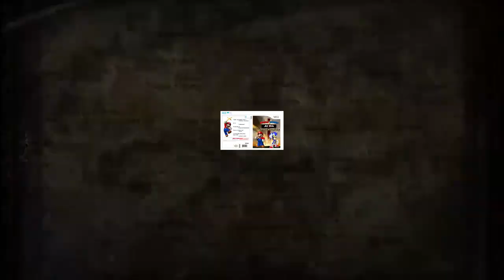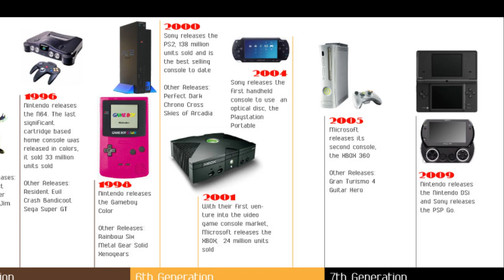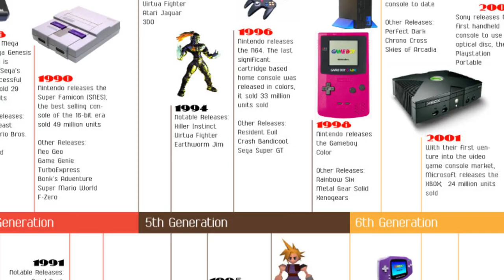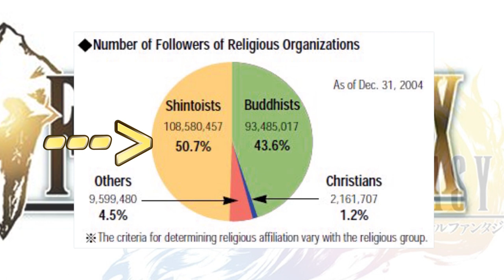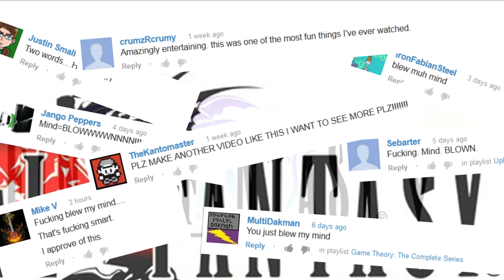Game Theory: Why Final Fantasy is Anti-Religion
Final Fantasy games feature a lot of religious symbolism. But if you look closely, those references to religion actually form a very interesting pattern; the Final Fantasy games are actually against organized religion...and even the concept of God himself. So today, we're looking at the Final Fantasy series, including Final Fantasy VI, Final Fantasy Tactics, Final Fantasy X, and Final Fantasy Legend to see just how this popular series deals with religious issues.

Spanish captions by Loyal Theorist "Eddie Fuerte" Amaya! Thanks buddy :)